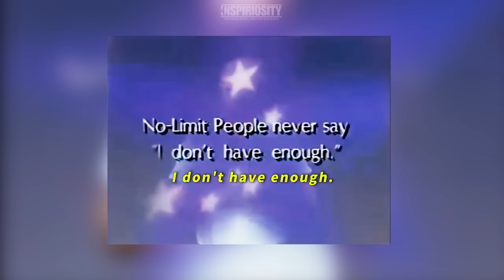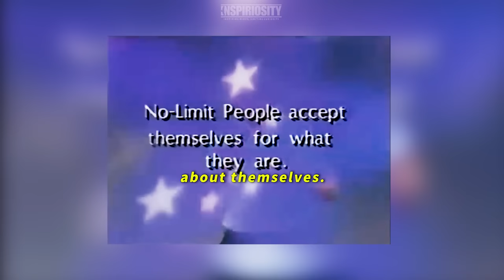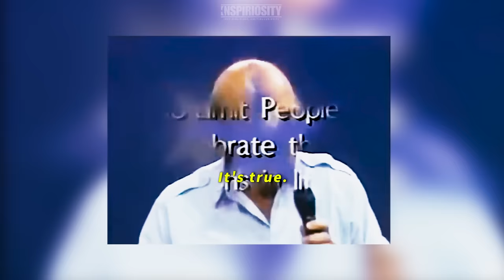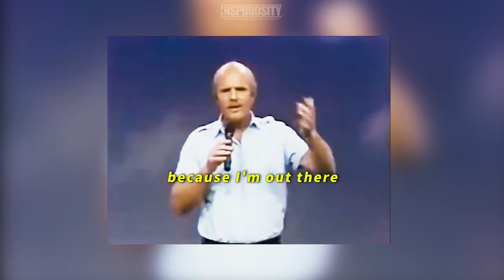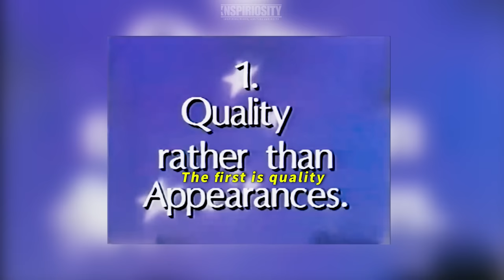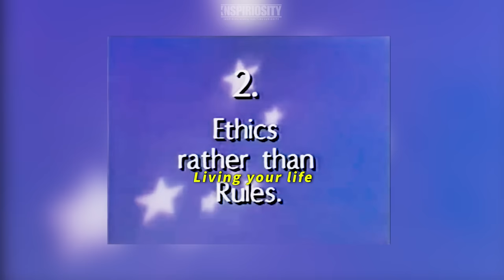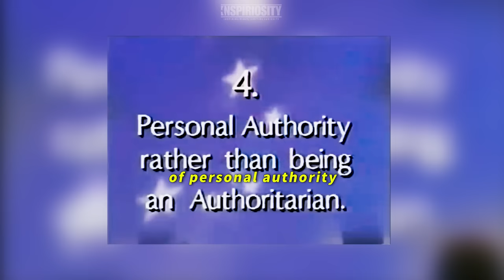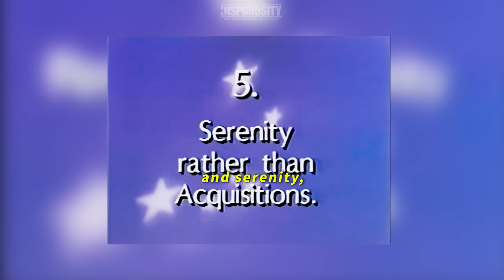Wayne Dyer - From Despair to Enlightenment: Your Journey to Personal Growth and Happiness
Shifting from External Pursuits to Inner Happiness: The Road to Enlightenment.
Wayne Dyer - choose your own greatness.

Champion mindset! 🔥  our newest canvases at the bio link. 📢🎁 Elevate your thinking!
to amaze your loved ones.

Hello, and welcome to a transformative lecture by the renowned Wayne Dyer. Today, we embark on a profound journey towards personal growth and enlightenment. Dr. Dyer will guide us through the symbolic journey from 6 to 12 on a clock face, representing our passage from moments of despair and negativity to the radiant state of self-awareness and enlightenment.

During this lecture, he'll emphasize the importance of prioritizing inner qualities such as quality thinking, ethics, knowledge for its intrinsic value, personal authority, and serenity. These qualities, he tells us, hold the keys to well-being and happiness, far surpassing external achievements and the approval of others.

We'll also delve into the significance of forgiveness and the liberation that comes from letting go of negative emotions. Get ready to shift your perspective, embrace inner harmony, and embark on a profound journey towards a brighter and more fulfilling life with the wisdom of Wayne Dyer.

🚀 What to Expect:

🌟 Life-Changing Wisdom: Explore Wayne Dyer's transformative teachings that have inspired millions worldwide.
🌠 Self-Discovery: Gain profound insights into self-awareness and personal growth.
💪 Empowerment: Learn strategies to overcome challenges and harness your inner strength.
✨ Manifestation: Discover the keys to manifesting your dreams and living with purpose.
🙌 Practical Guidance: Apply Wayne Dyer's principles to enhance every aspect of your life.
Join us on this enlightening journey toward self-discovery and empowerment. Wayne Dyer's wisdom has the potential to ignite a powerful transformation within you.

🌟 Don't miss out on this life-changing experience. Hit that 'Play' button now and start your journey towards a brighter, more fulfilled life! 🌟

** HELP THE COMMUNITY GROW UP **
A few little things can help us get practical Inspiration to more people and more great content for you and our community.
1. Like the video (if you don't like it, thumb down)
2. Comment! Ask questions! start a discussion, or share your thoughts with the community!
3. The more subscribers we have, the better we can make great videos!

We hope you enjoyed our videos in general. A lot of time and effort was invested in it.

Feel free to use this video in your teaching class, waiting room, gym, hotel, grocery store, and any other commercial place. We are proud to share Inspiriation with people. We ask just not to edit or remove our brand.

** SOURCES **

 • Manifesting Your Soul's Purpose with ...   Hay House
 • DR. WAYNE DYER: I CAN SEE CLEARLY NOW...   PBS
 • "Mastering the Art of Manifesting" Wa...   Wanderlust
 • Wayne Dyer: 10 principles / The power...   Laurent Puechguirbal
 • Dr Wayne Dyer 6/8/18 - More Words Of ...   Fizzystylezz
 • Experiencing the Miraculous with Dr. ...   Hay House